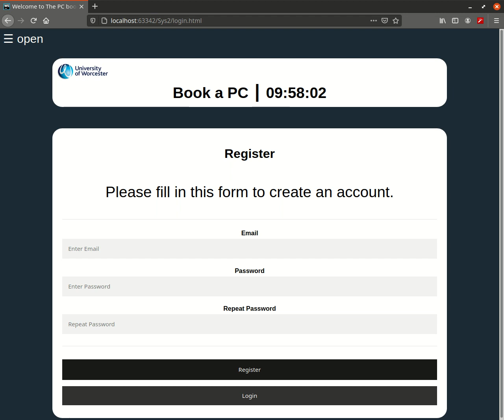Systems Analysis Booking System Quick Look